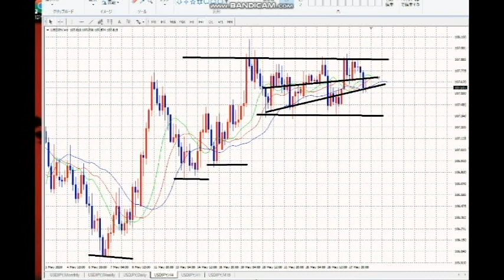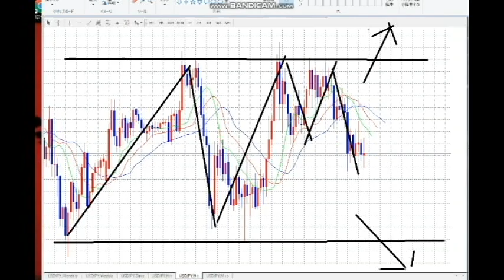【FX】今月はレンジでフィニッシュ！